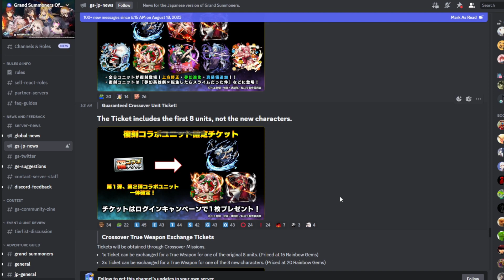Reincarnated As Slime Collab Returning In Grand Summoners!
I am hyped for this because I didn't play Grand Summoners when they had reruns of Reincarnated As Slime or Tenshura. I will definitely be summoning on this banner once it comes to global. Are you going to summon on this?